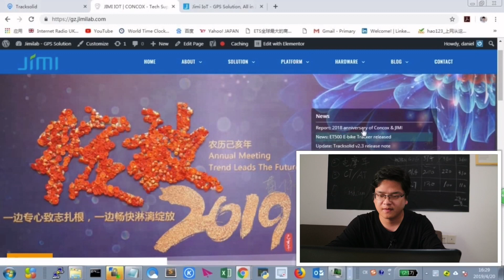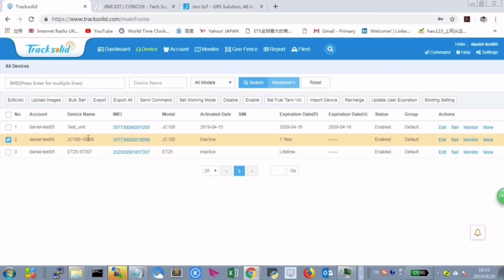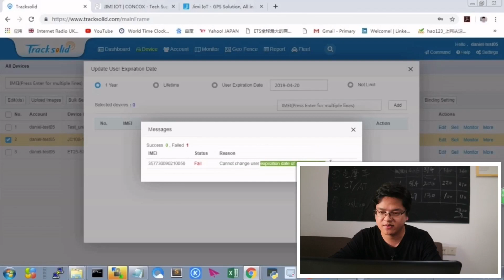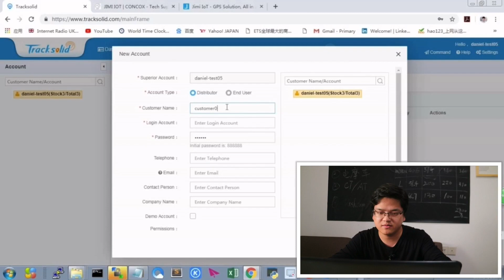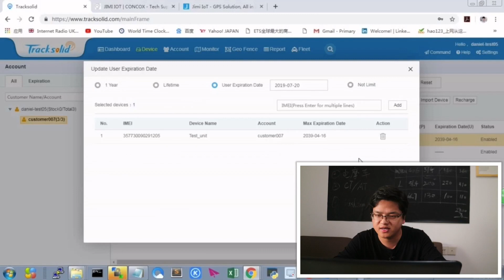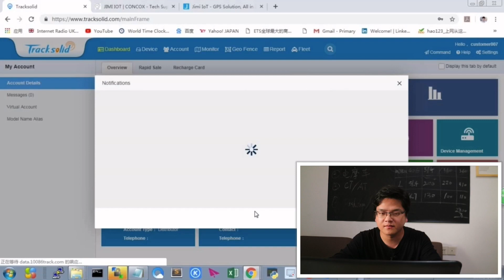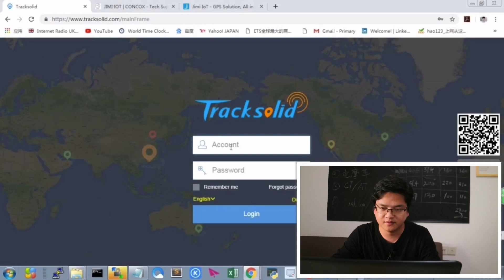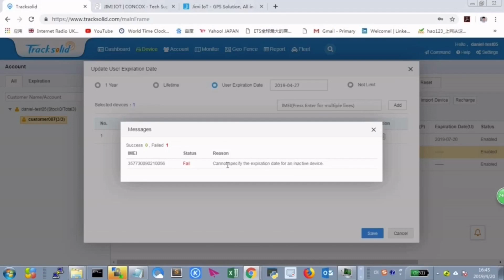How to set tracker expiration date on tracksolid or Carmatrix - Concox | Jimi IoT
How to set tracker expiration date on tracksolid or Carmatrix,
By Daniel Su, a sales of Shenzhen Concox and Shenzhen Jimi IoT.

Process to set tracker expiration:
1. Put the tracker under one of your sub accounts.
2. Under "Device", select "update user expiration"
3. Click "user expiration date" to select a exact date as expiration date.

Please notice that the information shown is different beween your page and your customer's page, because you as a upper account of your sub accounts.

Expiration(P) is short for Expiration Platform, which means platform usage you get from Concox or jimilab.

# GPS Tracker
# Dash Camera
# Sharing bike lock
# Sharing escooter

BKG: Non-copyright iMovie music